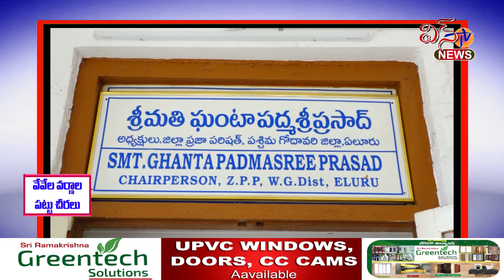రసవత్తరంగా మారిన జిల్లా పరిషత్ రాజకీయం.. కోరం లేకపోవడంతో వాయిదా పడ్డ జడ్పీ స్థాయి సంఘ సమావేశం